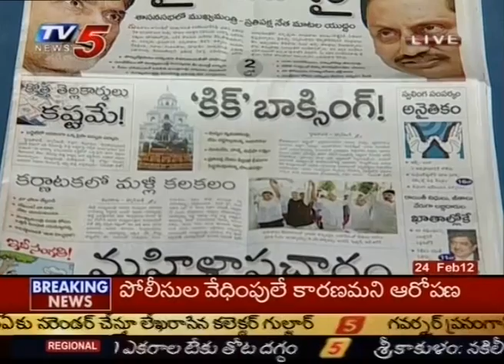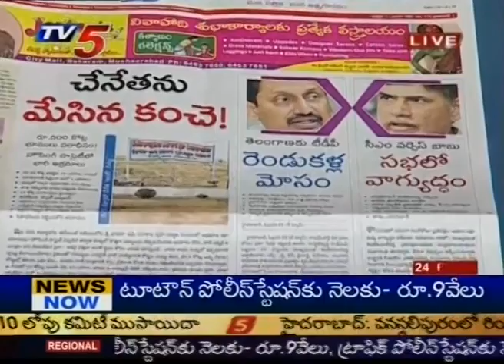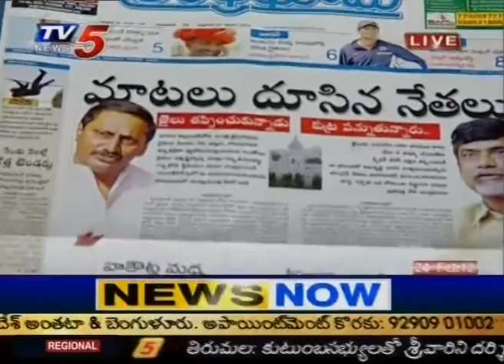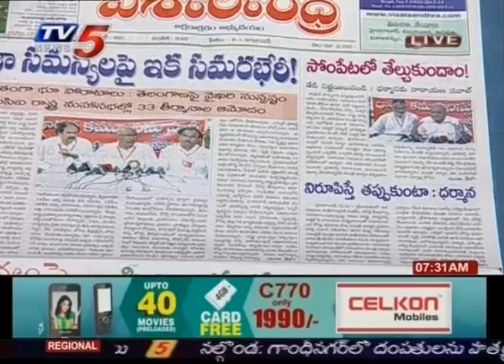Telugu News - Discuss on National Telugu News With Political Leaders (TV5)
Discuss On CM Kiran Delights To Governor Speech, Fight Between Chief Leaders, Group War Between Congress Leaders, ACB Reports On Liquor Syndicates With Senior Journalist CHM Krishna Rao, Congress Leader Shaik Mastan Vali, TDP leader Varla Ramaiah